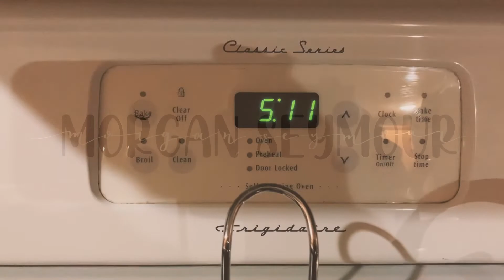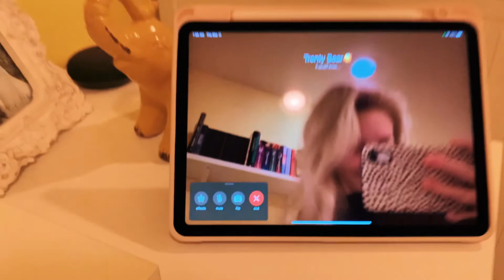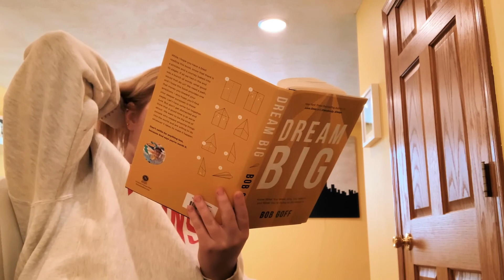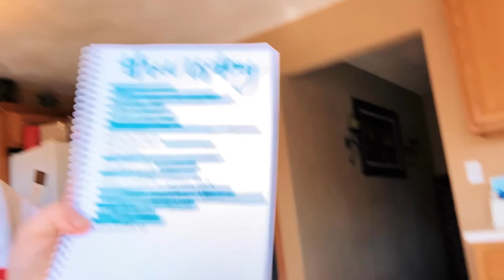Day In My Life: 5 AM Workout, New Jeep, College Classes, Coffee, and Grey’s Anatomy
This a college day in my life that is filled with happiness and productivity, hope you enjoy,
Morgan